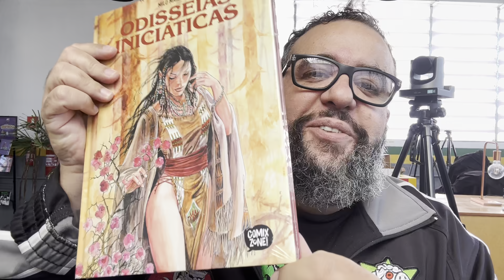Sociedade condenada ao cansaço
Falei nesse vídeo que já não havia nenhuma ânsia , não agarravam mais nas suas mãos, apenas um jogo.
O cansaço do esgotamento não é um cansaço do da potencia positiva, ele nos incapacita de fazer qualquer coisa.
Um cansaço calado, cego e dividido.
O excesso de elevação do desempenho leva a um infarto da alma.
A sociedade do desempenho, da produção, esse aceleramento tem a ver com carência, carência de ser.
No contemplativo, saímos de nós mesmos e mergulhamos nas coisas.
Leitura recomendada Byung-Chul Han